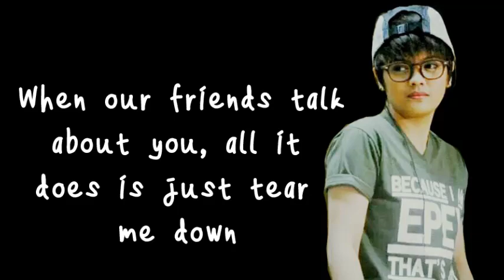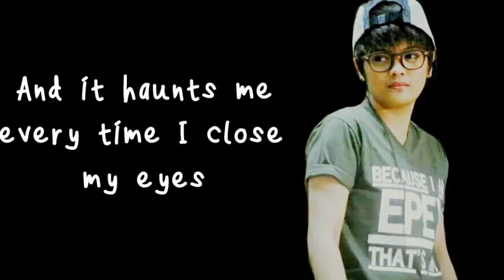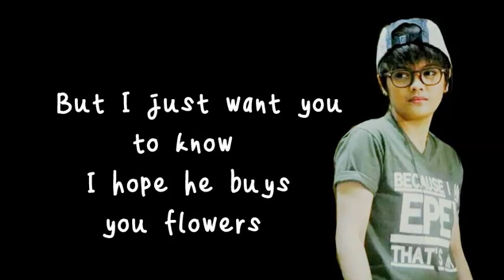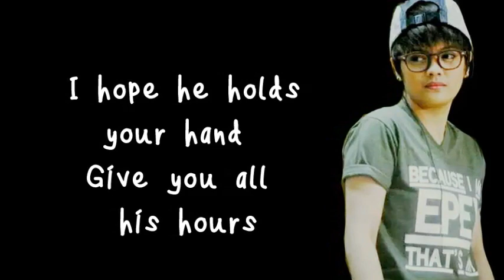When I Was Your Man - Bruno Mars (Epey Herher Cover)